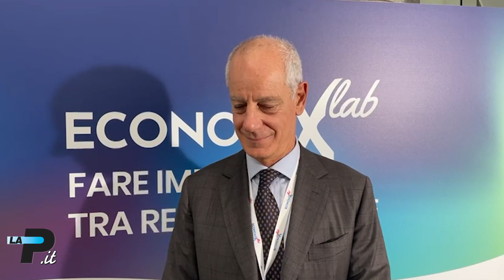Economix Lab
Ik think tank alle Ville Ponti di Varese